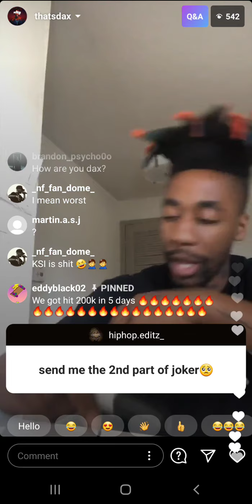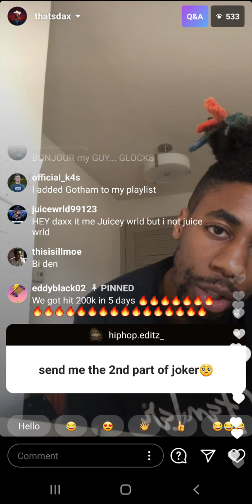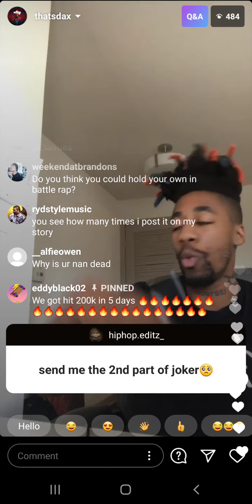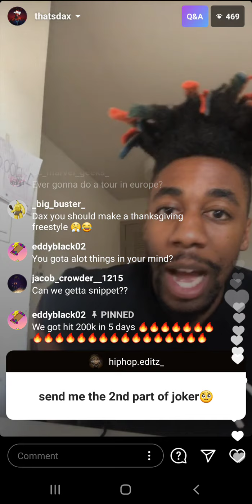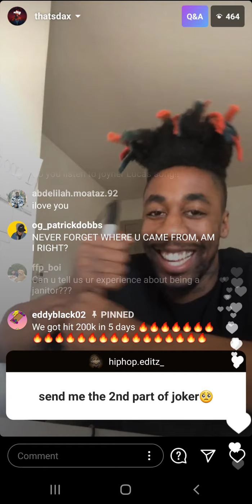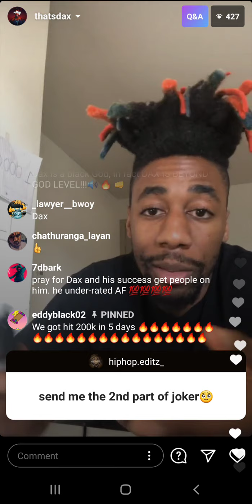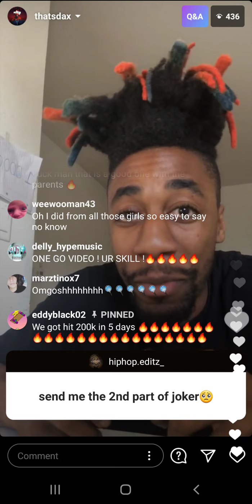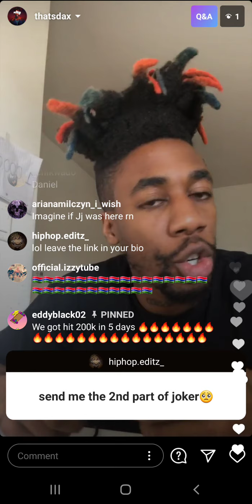Dax (IG: @thatsdax) on Live Stream on November 8th 2020